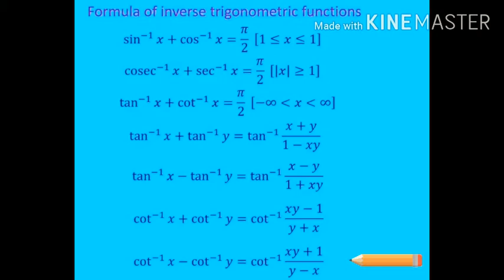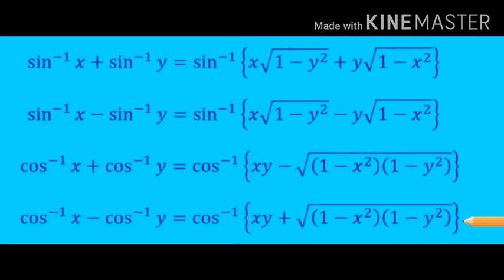12 Class Maths unit 2 Inverse trigonometry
Maths BY AKASH SIR